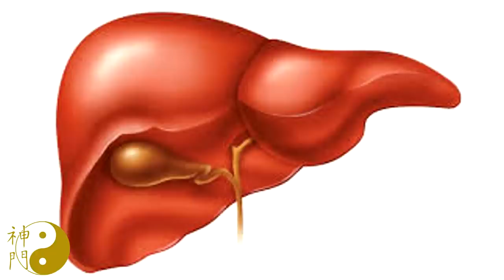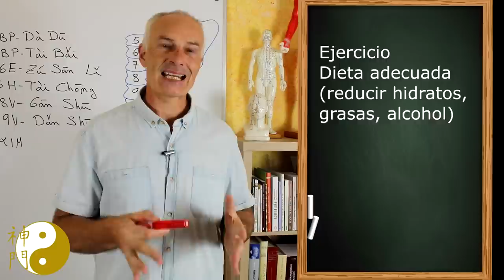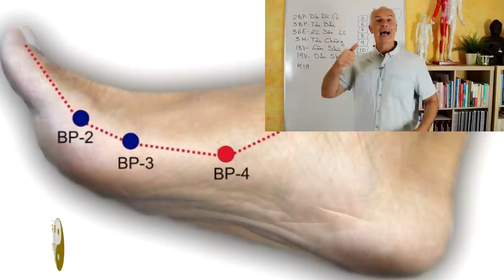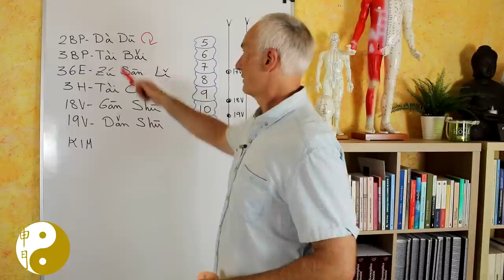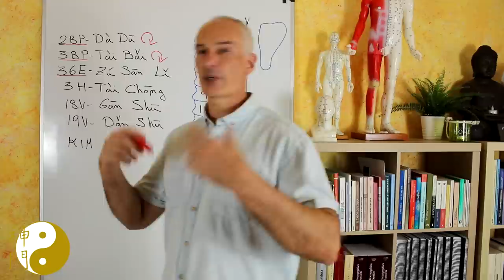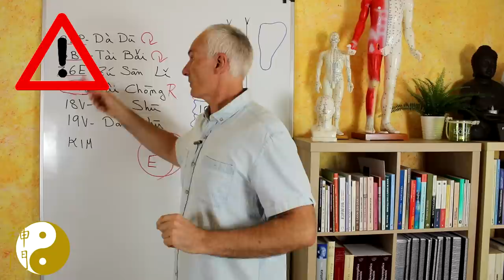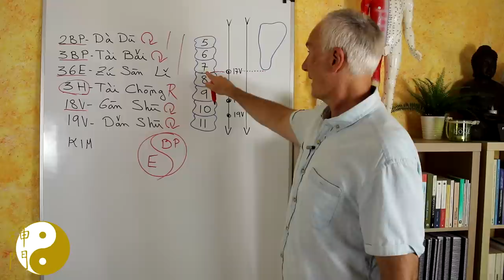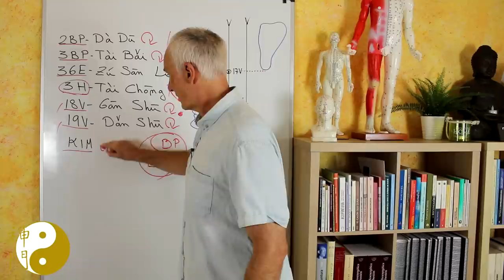Hígado graso, tratamiento, causas, síntomas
En esta entrega, os dejo un vídeo paraa hígado graso, su tratamiento con medicina china, causas y síntomas.

👉👉👉Dejo los enlaces donde podéis adquirir tanto en papel como en pdf mis libros:
En papel: